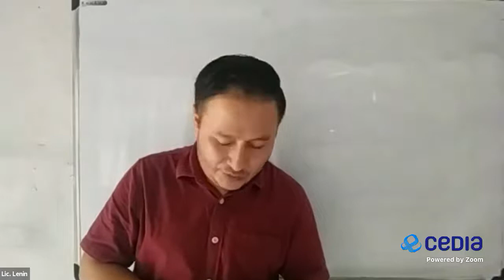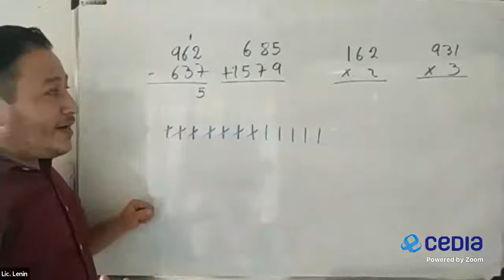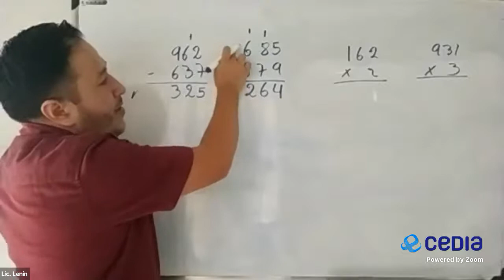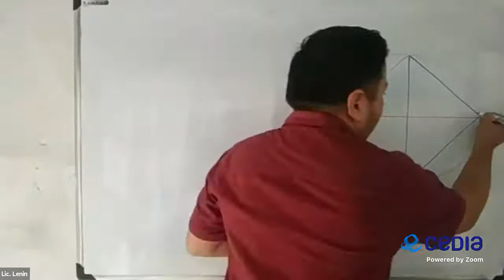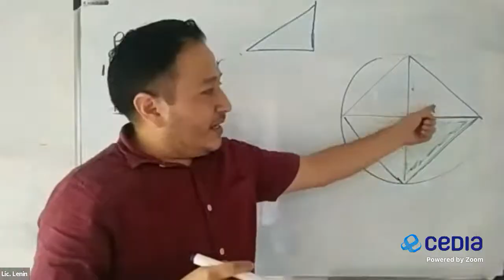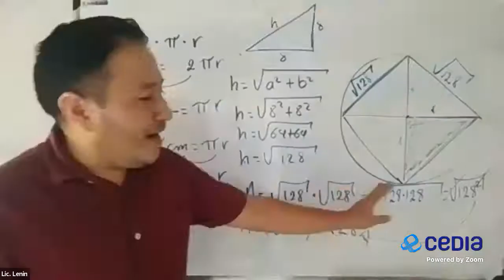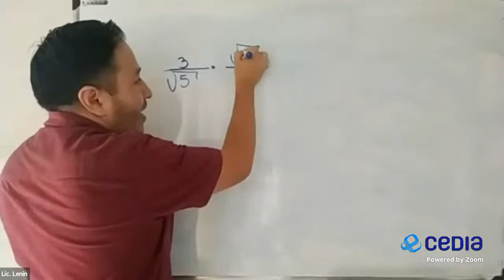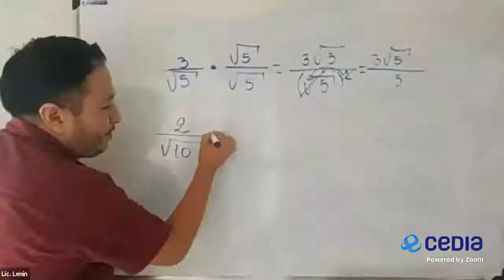2021/01/22 9no Matemáticas